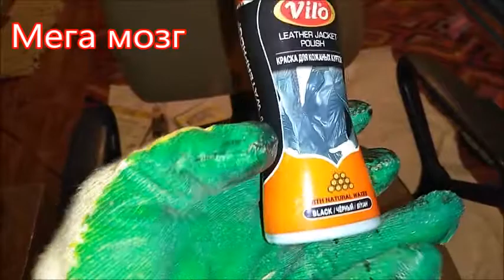Покраска компьютерного кресла!!!